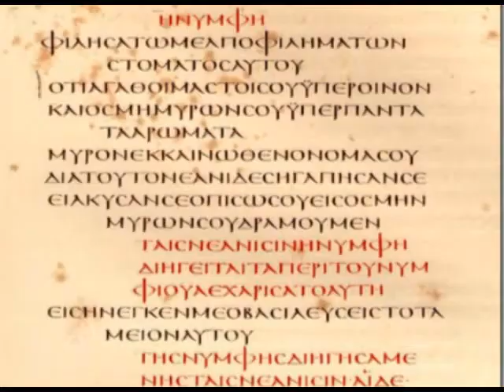Apocalisse L'Opera - TRAILER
Ecco il trailer della trasposizione in opera del libro dell'APOCALISSE
Da un'idea di FRANCESCO MARCHETTI

Project manager, music and script: FRANCESCO MARCHETTI
Marketing manager, production, liriycs and script: SILVIA PANTANO
Director: JOCELYN
Comunication manager: GRAZIANA GIANSANTE
Distibution manager and executive production: CLAUDIO PERONE
Executive production and marketing: TERRY DEVOL

Lead vocal: GAETANO SCALONE